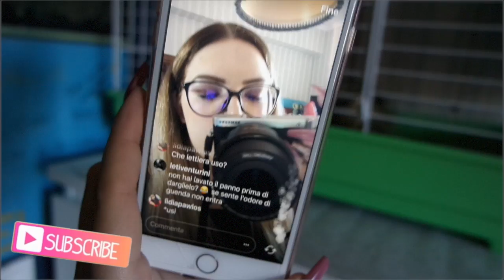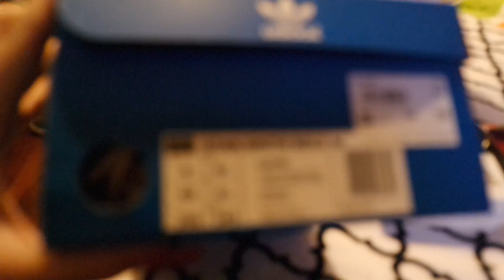VI PRESENTO I MIEI 2 NUOVI CUCCIOLI! (guinea pig) | VLOG 31.03.17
♥ ♥ ♥ ♥ ♥ ♥ ♥ ♥ ♥ ♥ ♥ ♥ ♥ ♥ ♥ ♥ INFOBOX♥ ♥ ♥ ♥ ♥ ♥ ♥ ♥ ♥ ♥ ♥ ♥ ♥ ♥ ♥ ♥

♡ NUOVI VIDEO TUTTI I LUNEDI E GIOVEDI ALLE ORE 16:00 !

♡ INFORMAZIONI UTILI
❤ Con cosa registro : Canon Eos 600D (obiettivo 18-55)
❤ Con cosa edito : Final Cut Pro X
❤ Anteprime video: PicMonkey